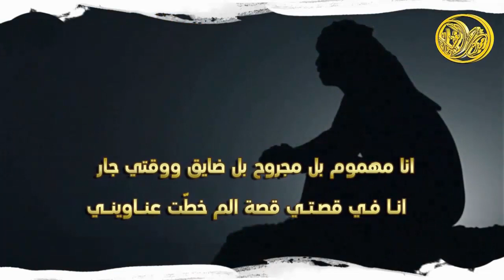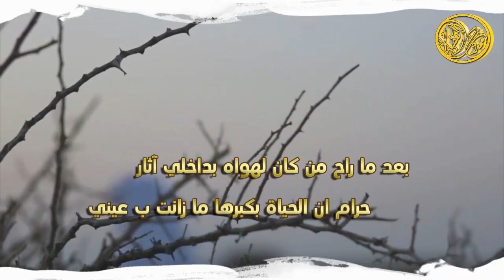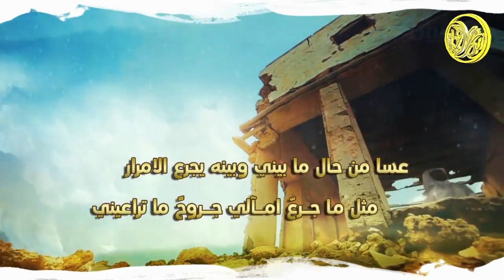شيلة قصة الم | كلمات يزيد سعيد الميزاني | اداء هلال السهم